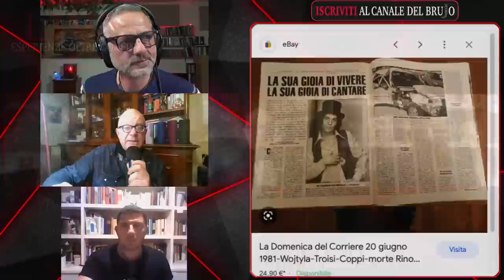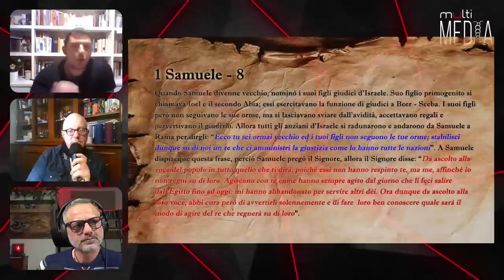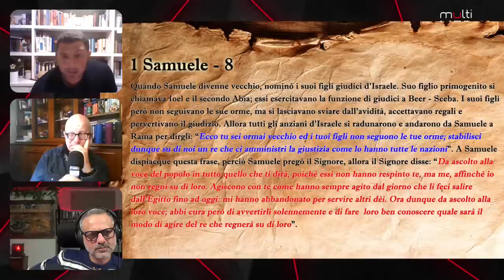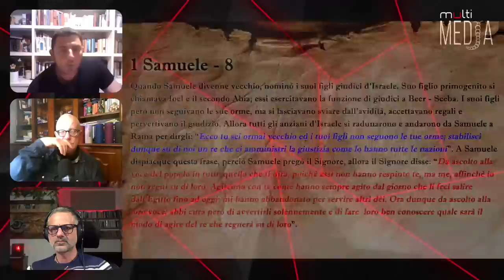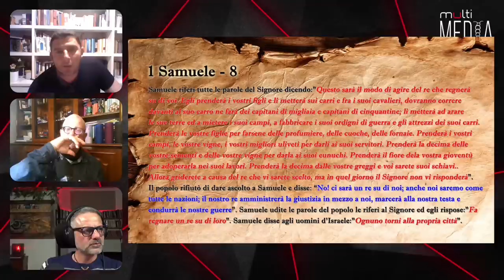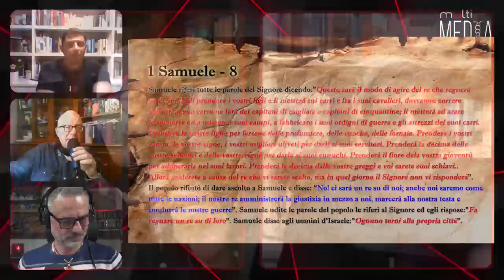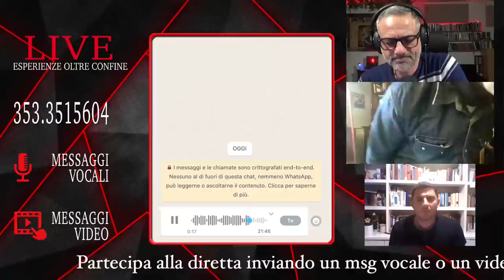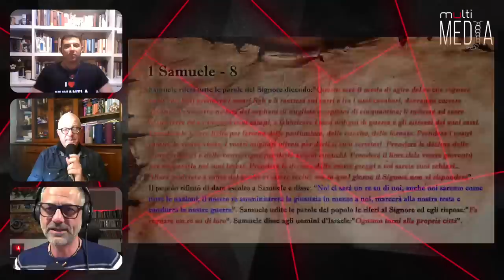DELITTI ESOTERICI RITUALI E SACRIFICI OLTRE IL VELO. Con Paolo Franceschetti e Lorenzo V. Piccinini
DELITTI ESOTERICI RITUALI E SACRIFICI OLTRE IL VELO. Con Paolo Franceschetti